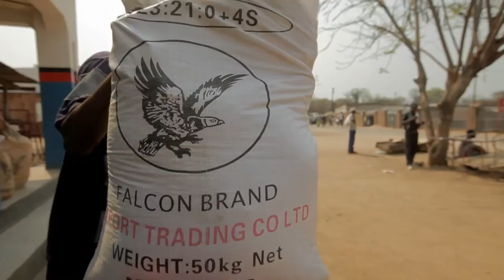ETG Short Movie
Export Trading Group (ETG), An end to end supply chain integrating farming, trading and processing of Agricultural commodities.